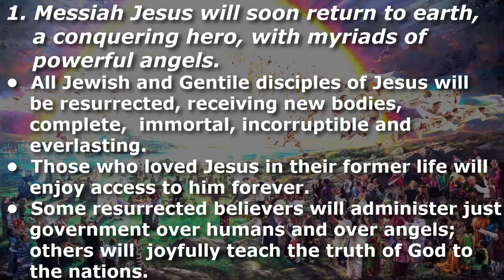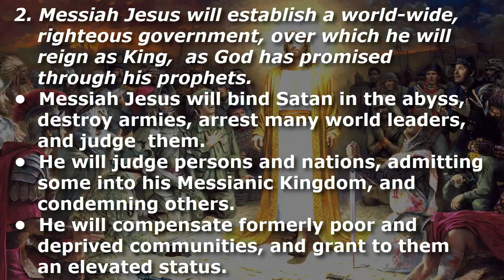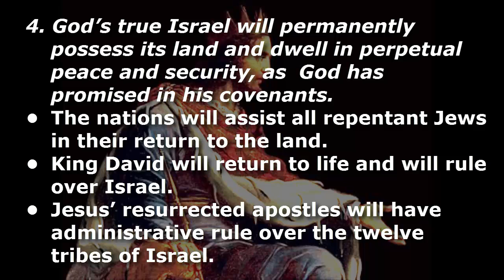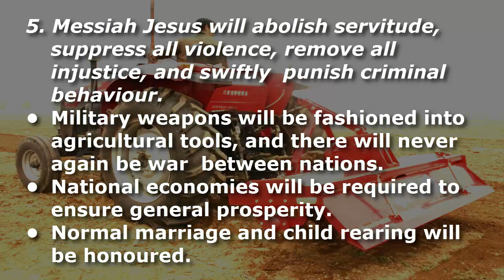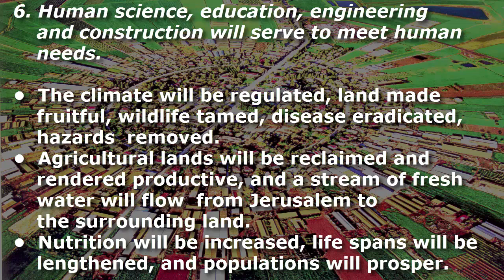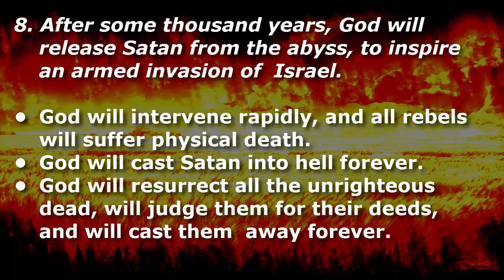The Coming Messianic Kingdom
Nine points based on a literal interpretation of the Hebrew Scriptures, the teachings of Jesus, and the New

Testament of the Holy Bible.

1. Messiah Jesus will soon return to earth, a conquering hero, with myriads of powerful angels.
• All Jewish and Gentile disciples of Jesus will be resurrected, receiving new bodies, complete, immortal,

incorruptible and everlasting.
• Those who loved Jesus in their former life will enjoy access to him forever.
• Some resurrected believers will administer just government over humans and over angels; others will

joyfully teach the truth of God to the nations.

2. Messiah Jesus will establish a world-wide, righteous government, over which he will reign as King, as God

has promised through his prophets.
• Messiah Jesus will bind Satan in the abyss, destroy armies, arrest many world leaders, and judge them.
• He will judge persons and nations, admitting some into his Messianic Kingdom, and condemning others.
• He will compensate formerly poor and deprived communities, and grant to them an elevated status.

3. Jerusalem will become the world’s capital city.
• A temple will exist in Jerusalem to receive worship, both from believers and from national delegations.
• Gentile nations will annually send gifts and delegations to honour Messiah at Jerusalem.
• Some Gentiles’ lands, such as Edom, will be left desolate because of their former cruelty.

4. God’s true Israel will permanently possess its land and dwell in perpetual peace and security, as God has

promised in his covenants.
• The nations will assist all repentant Jews in their return to the land.
• King David will return to life and will rule over Israel.
• Jesus resurrected apostles will have administrative rule over the twelve tribes of Israel.

5. Messiah Jesus will abolish servitude, suppress all violence, remove all injustice, and swiftly punish

criminal behaviour.
• Military weapons will be fashioned into agricultural tools, and there will never again be war between

nations.
• National economies will be required to ensure general prosperity.
• Normal marriage and child rearing will be honoured.

6. Human science, education, engineering and construction will serve to meet human needs.
• The climate will be regulated, land made fruitful, wildlife tamed, disease eradicated, hazards removed.
• Agricultural lands will be reclaimed and rendered productive, and a stream of fresh water will flow from

Jerusalem to the surrounding land.
• Nutrition will be increased, life spans will be lengthened, and populations will prosper.

7. Those who choose to worship God, by faith in Messiah, will live joyfully by the power of the Holy Spirit,

in obedience to Jesus’ commandments.
• All nations will hear the Good News about Jesus.
• Nations that repent will be incorporated into Israel.
• No one will be forced to believe or to worship Jesus.

8. After some thousand years, God will release Satan from the abyss, to inspire an armed invasion of Israel.
• God will intervene rapidly, and all rebels will suffer physical death.
• God will cast Satan into hell forever.
• God will resurrect all the unrighteous dead, will judge them for their deeds, and will cast them away

forever.

9. Finally, God will renew the sky and the earth for an eternal Kingdom, as he has promised.
• The heavenly city of Zion will descend onto the earth.
• God will reign over his creation forever, visible to his worshippers in the Person of Jesus.
• God’s worshippers will grow in power, knowledge, joy and authority, forever.